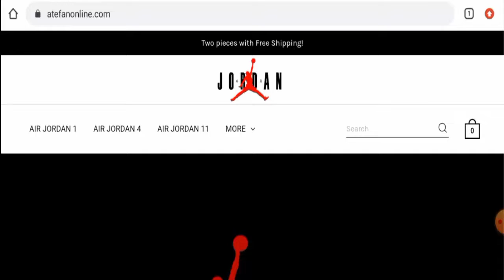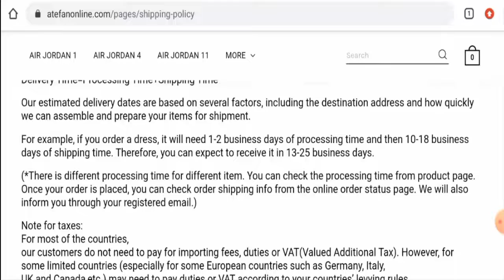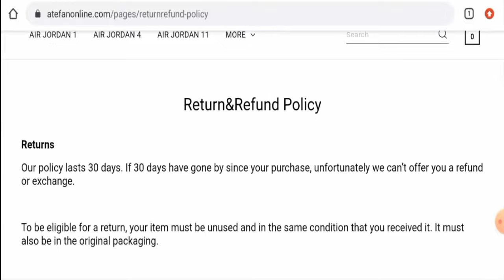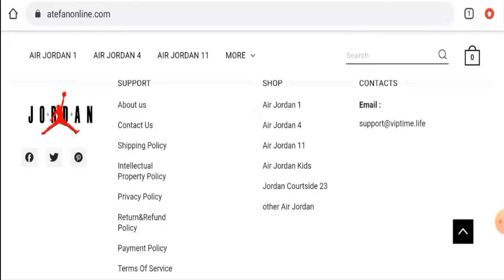Atefanonline Reviews (Oct 2022) - Is This A Legitimate Site? Find Out! | Scam Inspecter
Do you want to know about Atefanonline Reviews?  Watch this video till end because in this video you will get to know about the legitimacy of the site.

Scam Inspecter